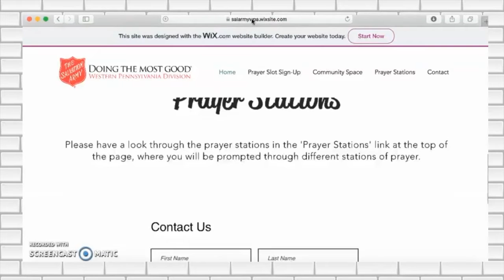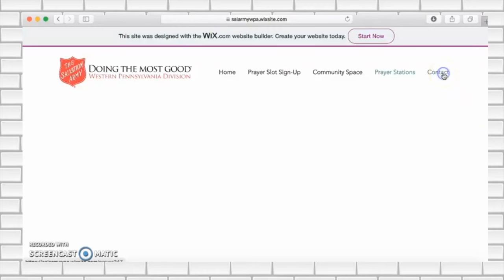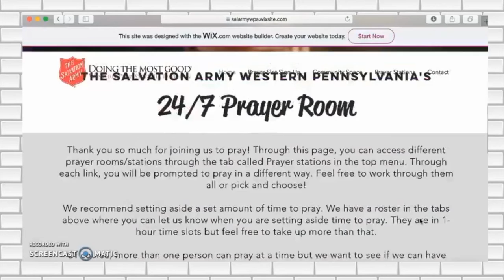How to use the 24/7 Prayer Website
In this video, Denise will walk you through the 24/7 prayer website and share  everything you need to know about our upcoming week of prayer.

About The Salvation Army
The Salvation Army annually helps more than 23 million Americans overcome poverty, addiction, and economic hardships through a range of social services. By providing food for the hungry, emergency relief for disaster survivors, rehabilitation for those suffering from drug and alcohol abuse, and clothing and shelter for people in need, The Salvation Army is doing the most good at 7,600 centers of operation around the country. The Western Pennsylvania division has 110 locations, covers 28 counties and serves every zip code in the region.